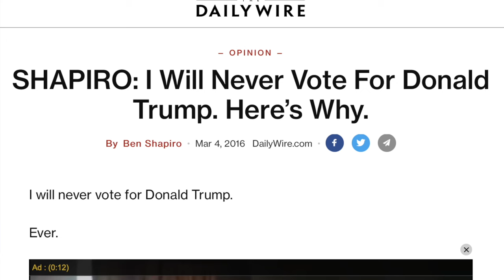FUNNY! Ben Shapiro vs. Barbie: The Movie, Part 2 with John Fugelsang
Caffeinated with John Fugelsang. Check out John each week as he gives you his unique take on politics, religion, news and more. John Fugelsang is an American political commentator, actor, comedian, writer, and television personality. Check him out on The Stephanie Miler Show each week!

FUNNY! Ben Shapiro Destroys Barbie: The Movie, Part 2 with John Fugelsang

More about Political Voices Network... It’s a big country, with lots of voices — and this is America’s audio and video platform representing them all. Political Voices Network is your source for all voices spanning the range of opinion in the political arena. Political Voices Network features some of political-talk’s most popular personalities, opinion-makers, and influencers – such as leading radio hosts Stephanie Miller and Thom Hartmann and MORE coming every week. This is Political Voices Network, available at PoliticalVoicesNetwork.com. @JJbirdsong1